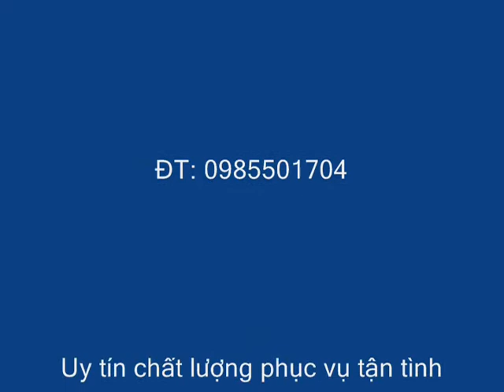Bơm nước vào bụng bò kiếm lời hàng chục triệu mỗi con, quá dã man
Giao hàng thu tiền tại nhà trên toàn quốc hoichoonline.vn